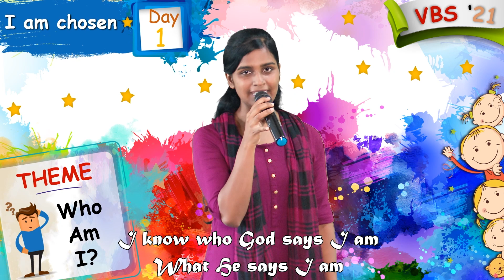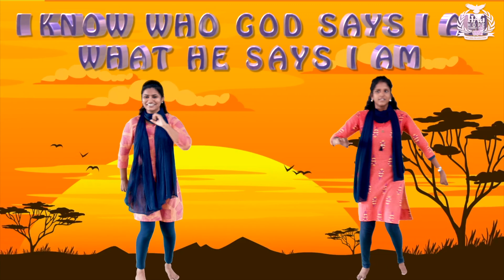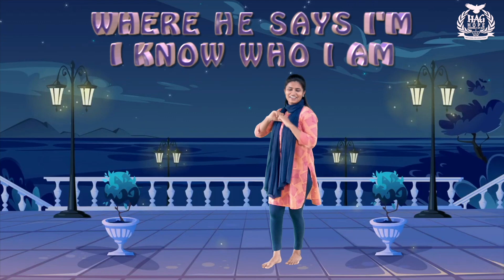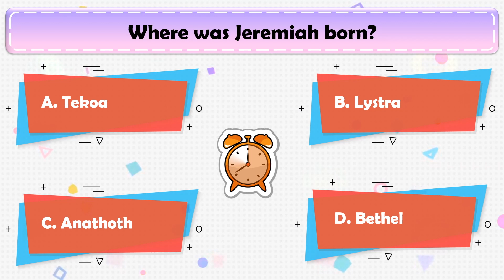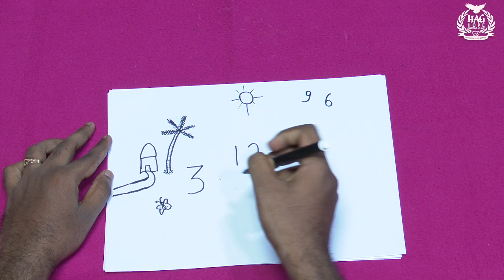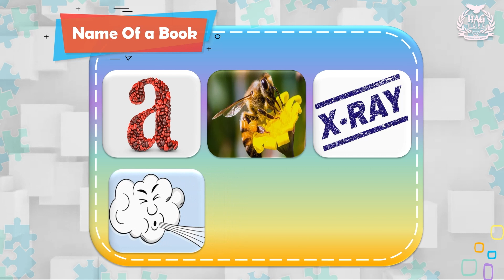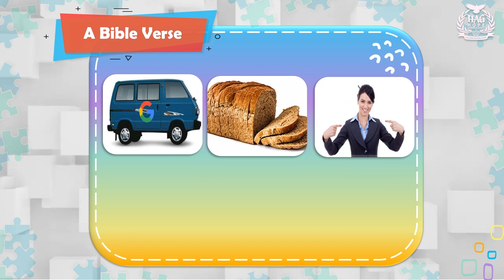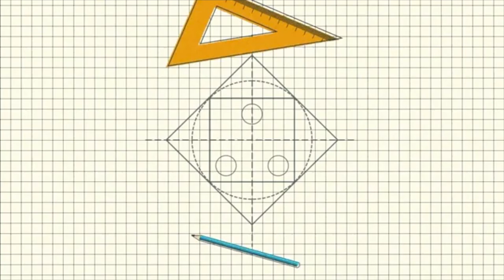Hope AG Church VBS / 24 May 2021 / Day 1 - I'm Chosen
Hey Kids! It’s time now for the most exciting, enthusiastic, and exhilarative part of the year!!

Hope AG Church Children’s Ministry presents “VBS 2021”.

Be prepared to be immersed in some amazing fun-filled activities lined up for you viz., Singing, Dancing, Story Time, Memory Verse and so much more!

Let’s hop in to Day-1! Are you ready??? Here we go..

WhatsApp yours videos to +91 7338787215